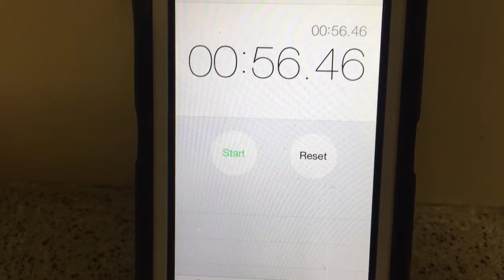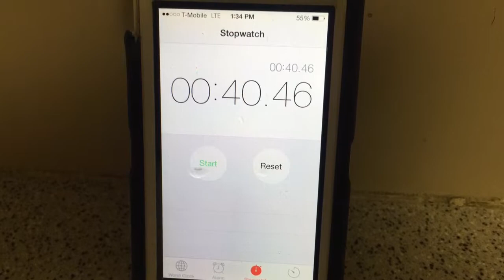Hand Washing Motion Study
Cooper's group